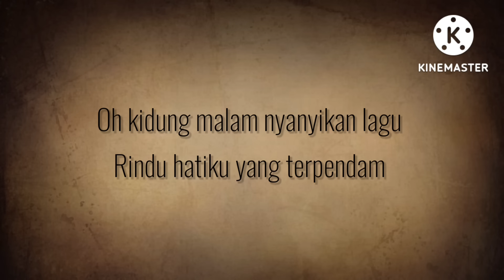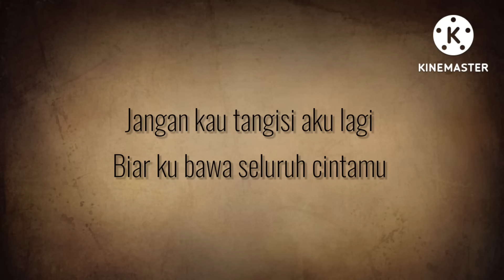Khatimah Cinta - 6ixth Sense (lirik)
Khatimah Cinta
6ixth Sense

Lirik:
Oh kidung malam nyanyikan lagu
Rindu hatiku yang terpendam
Oh bintang malam lukis wajahku
Katakan aku pergi

Genggamlah cinta yang ku berikan
Simpanlah selalu dalam hati
Ku akan selalu dalam mimpimu
Menemani tidurmu

Sudahlah sudah
Ku harus pergi
Jangan kau tangisi aku lagi
Biarku bawa seluruh cintamu
Ku dakap dalam tidur panjangku

Sudahlah sudah
Ku harus pergi

Peluk tubuhku
Kucup bibirku
Relakan saja aku pergi